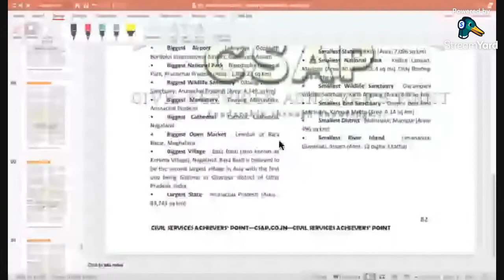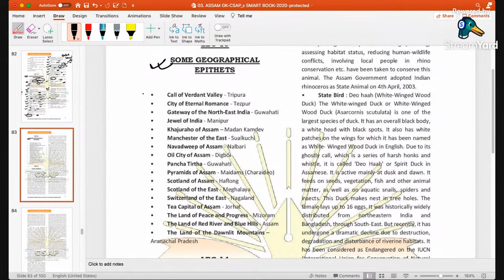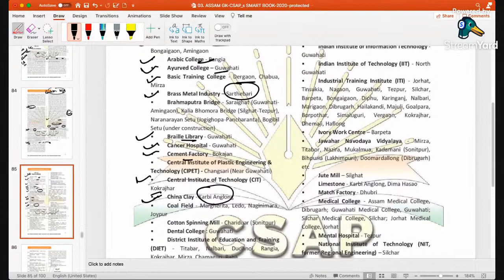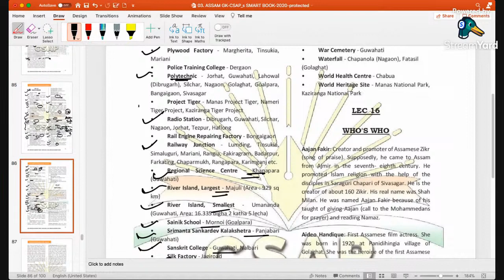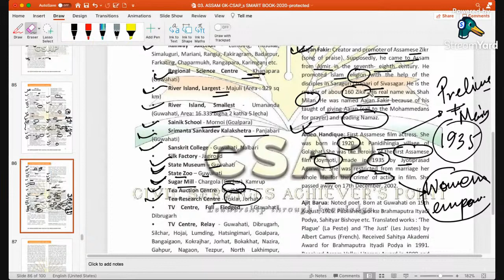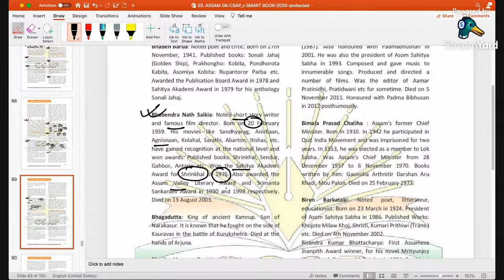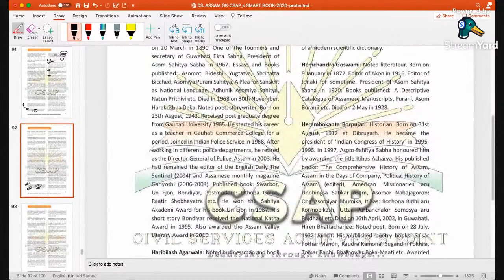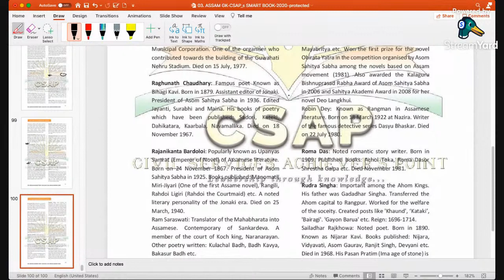Lec 23 - Assam GK | APSC | APSC PRELIMS | APSC EXAM | UPSC | Assam Civil Services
(Code : mpiti)